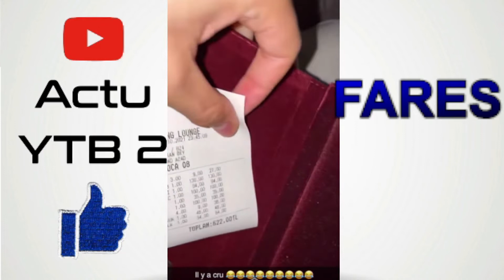FARES SALVATORE PREND LA NATIONALITEE TURQUE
REACTION A 1 VIDEO DE FARES SALVATORE SUR SNAP
vidéo d'humour

nas 06 irl - nas actus